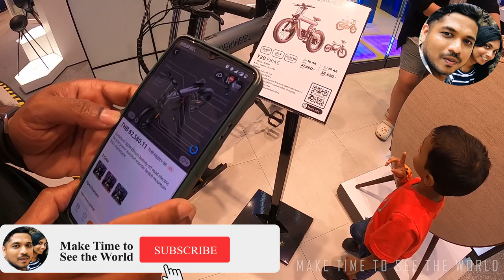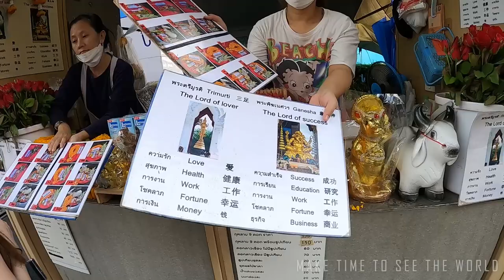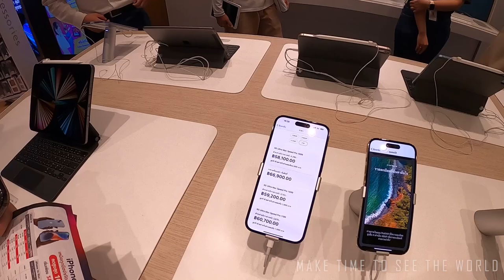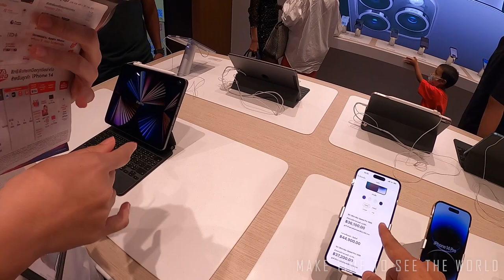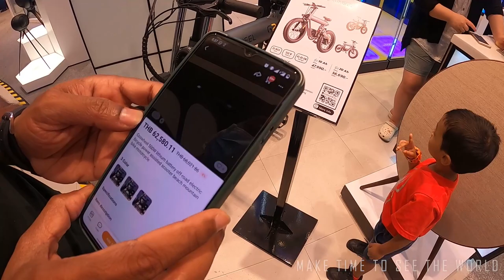ഒരാഴ്ചയ്ക്ക് ശേഷം iPhone 14 pro max വൻ വിലക്കുറവിൽ|One week later iphone 14 pro max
വൻ വിലക്കുറവിൽ ഐഫോൺ 14 വേണോ.വഴിയുണ്ട് . An Interesting Vlog on the new iphone 14 series. New iphone 14 , i4 pro, 14 pro max and the actual show room rates of the same. Hope you like the video
iphone14promax
Electric bike Coswheel T20 short introduce| iPhone 14 Pro Max|DJI Air 2s